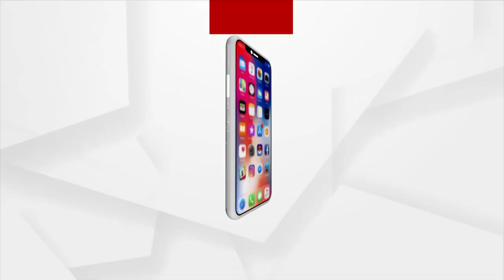Paralakhemundi MLA K. Narayan Rao appeals to CM to implement Ayushman Yojana in the State